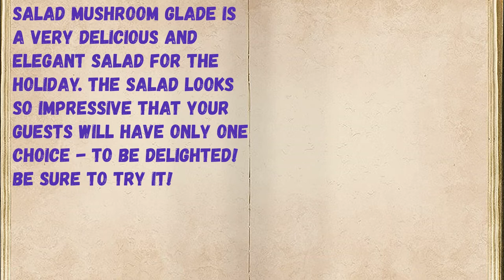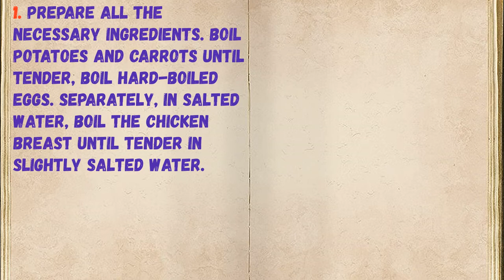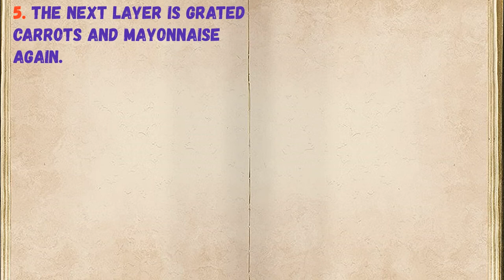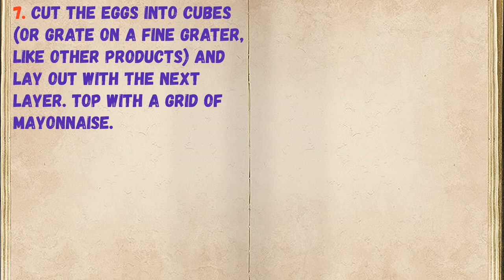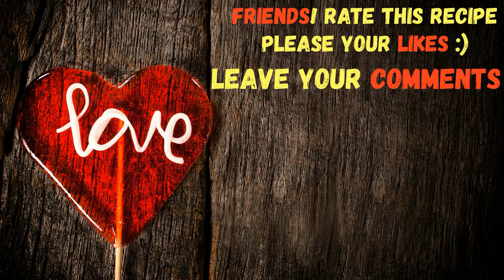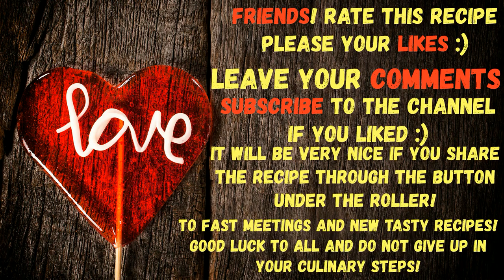Salad "Mushroom Glade" / Book of recipes / Bon Appetit